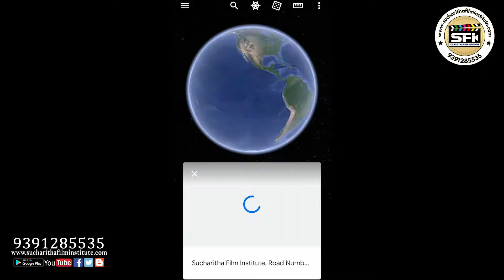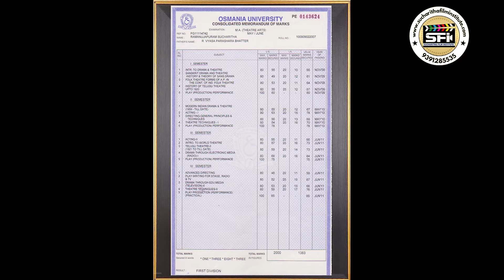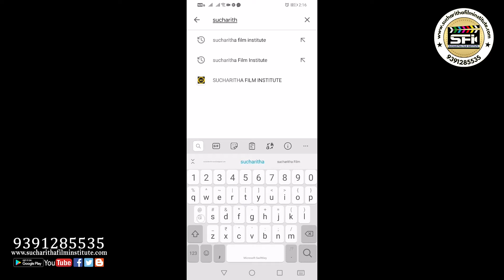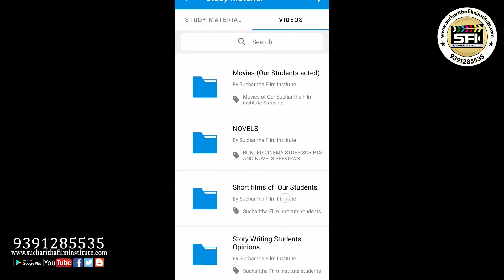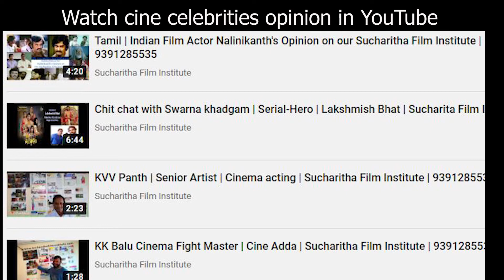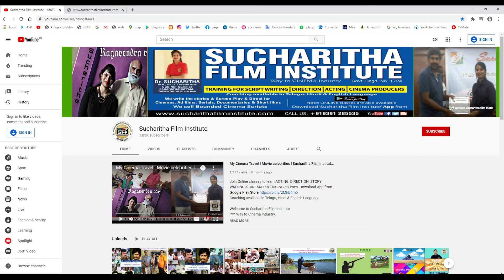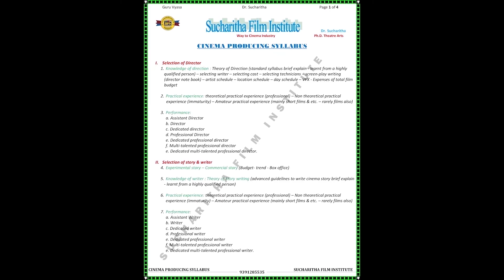HINDI l Coaching | Details for ACTING theory of CINEMA, T.V. RADIO& THEATRE l 9291285535 BEST CLASS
Join Online classes to learn ACTING, DIRECTION, STORY WRITING & CINEMA PRODUCING courses.
Coaching available in Telugu, Hindi & English Language.

Welcome to Sucharitha Film institute
If Ur passionate to those join immediately. Without any delay.
Cash, Cheques, Credit card EMI, Google pay, Phonepe, PayTM are accepted. Operational on all days, visit this centre from 10:00 - 20:00. On Sundays only 10 AM to 1PM only.

Established in the year of 2010, Sucharitha Film Acting Institute in Banjara Hills Road No.2, Hyderabad is among the revered academies for Acting,
Direction, script writing & Cinema Producing.

Highly qualified Instructor Dr. Sucharitha. She did M.A. Theatre arts and Ph.D. in Theatre arts. She did research in acting, story writing and direction methods and invented new scientific acting, story writing and direction methods. She additionally got also The First class Certificates in Bharathanatyam, Karnataka Violin and Taekwondo Black Belt. She got many awards in acting. She has been honored by many more organisations. Many Tv channels like Tv 9, 10 Tv etc. took her interviews and telecasted. All leading news papers like Namaste Telangana, Nava Telangana, Prajaa shakti, Film trade guide etc. also took her interviews and published. She acted in many serials, Tele films and cinemas from her child hood. She also acted and directed many short films, Tele films and ad films. Here is no enough place to write regarding her full profile here. So I advise you to visit her

At 8-2-293/a/122/f, locate this centre with easy Opp: Spicy Restaurant, Indira nagar. Banjara hills road No. 2, near Metro pillar No C-552. Type sucharitha film institute in Google’s Map. Undoubtedly it is only one Govt. qualified and Highly Qualified Institute in India. Located in Banjara Hills No.2, Hyderabad